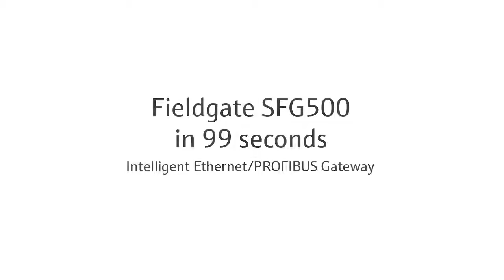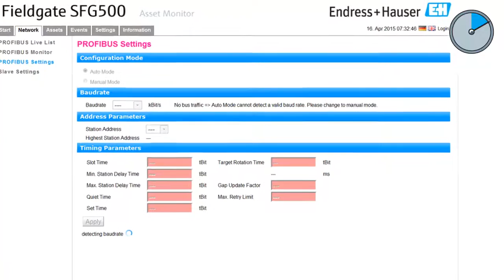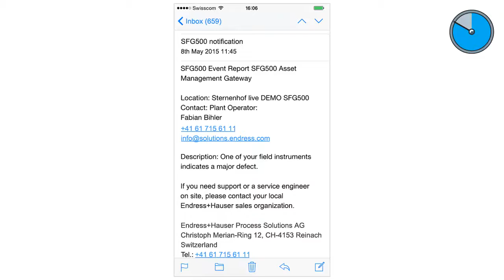PROFIBUS Gateway Fieldgate SFG500 in 99 seconds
After a short introduction by product manager Fabian Bihler, you learn how Fieldgate SFG500 and memory card Fieldgate Module SFM500 work together to provide advanced status monitoring of intelligent devices in a PROFIBUS network. And that in just 99 seconds!